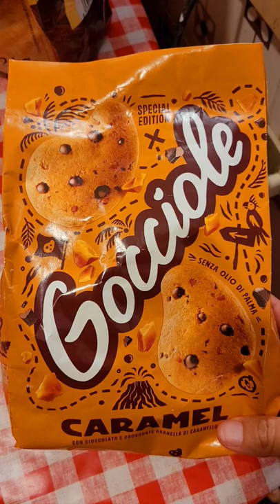Assaggio le gocciole al caramello